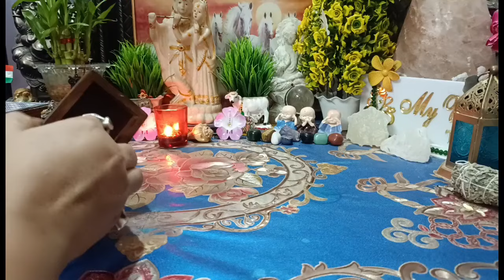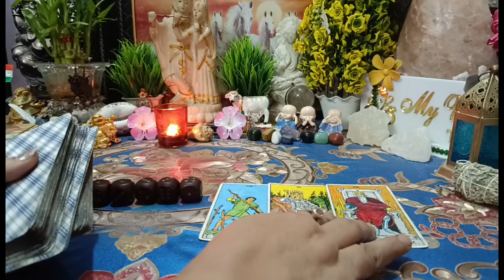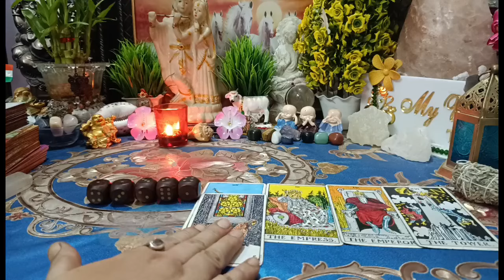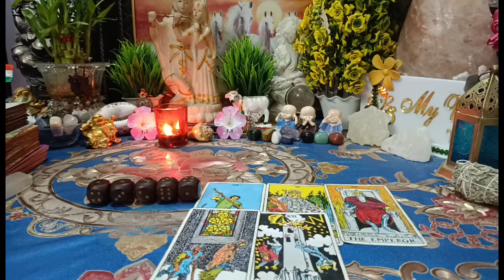[Dice Reading🎲] ❤💚💥उनकी छुपी हुई फिलिंग्स आपको लेकर और इस रिश्ते को लेकर सच क्या है!🤔